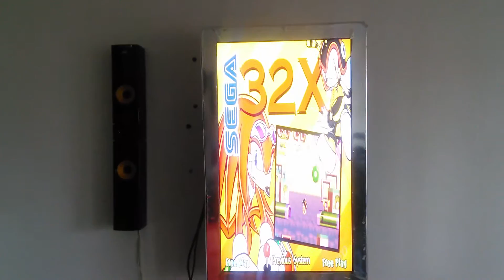Hyperspin Frontend Vertical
This is the basic Hyperspin skin but at full screen on a 32 inch vertical monitor.

I am still looking for a theme that is for vertical monitors, so that I can upload games that are vertical I am also looking at pinball.

The graphics is from an EVGA 610 GX card and sound is from an Xonar DX sound card via optical hook up to a LG 9.1 surround sound system.

I also brought a Asus 710 graphics card for my HTPC which I wanted gaming with as well, however for some reason the sound from the 710 when using Hyperspin is very crackly to say the least when it first starts up.

My next graphics card is on the horizon with a 780 ti for the arcade cabinet, which is a bit over kill but as I want the Nvidia Shield in the future, according to all benchmarks, it is still a very good graphics card and still beats most newer cards such as the GTX 960 in some areas.